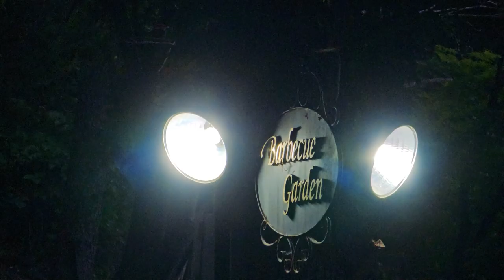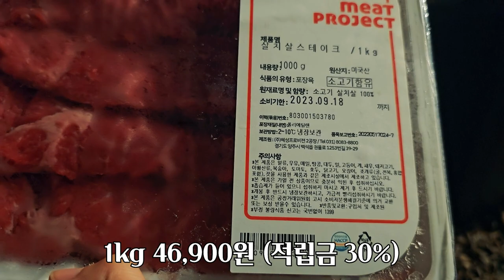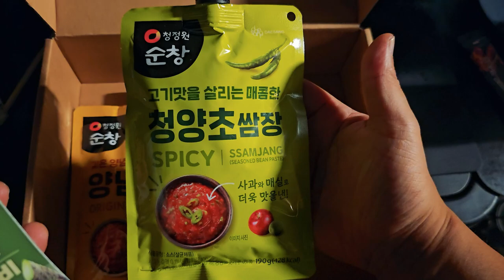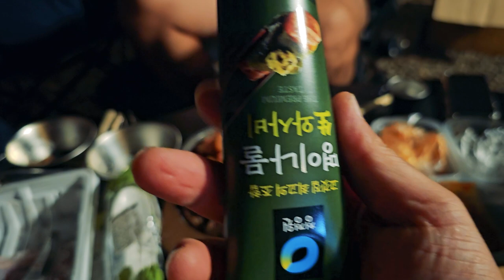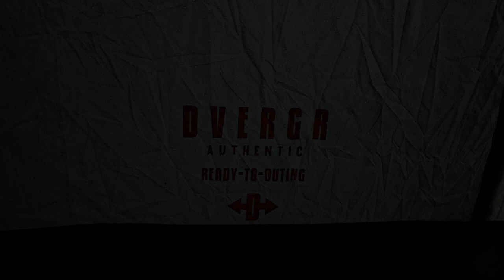[우중캠핑] 에어텐트를 처음 써 본 와이프의 느낌은 어떨까?ㅣ캠핑 싫어하는 와이프도 만족한 텐트ㅣ드베르그 M620ㅣ에어텐트추천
00:00 영상미리보기
01:05 인사
02:30 텐트피칭
06:55 M620 에어텐트가 좋은이유
07:10 오늘의셋팅
16:20 상남자
20:00 충청도에서 장사하는 방법
23:00 우중캠핑
23:44 옷색깔
25:10 추위 많이 타는 여자가 늦게까지 밖에 있는 이유
26:06 아이디어 제공합니다.

오늘은 우리가족이 마이클조던 (a.k.a 에어조던)도 홀딱 반해버린 에어텐트를 처음 사용해보았습니다.
혼자 검수하면서 무너져버린 에어텐트라 약간 쫄렸(?)는데요...
트라우마 극뽁 완전 해버렸습니다!

그럼 재미있게 봐주시고 궁금하신 점이 있으시면 댓글 남겨주시면 답변 드리겠습니다.
짠! 짠! 짠캠핑~! 🍻